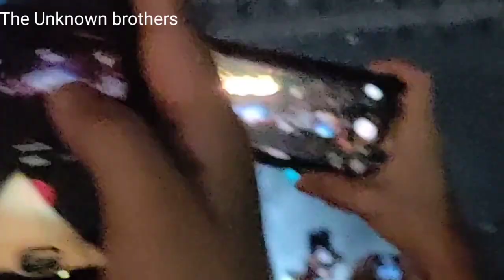Alan Walker Aviation Tour India |SUNBURN ARENA | PART 1 | INTRO | MUMBAI | 2019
It was all a dream to go a Alan walker concert once in my life to just listen alone and faded live
last year that dream got completed when i was at Sunburn arena on 7th December.

Album, “Different World" is finally out!

Daily uploads at 8pm
 Please do the rituals
AND
TO
THE UNKNOWN BROTHER